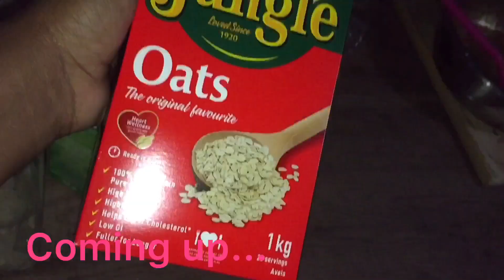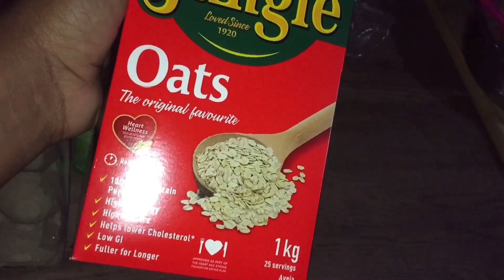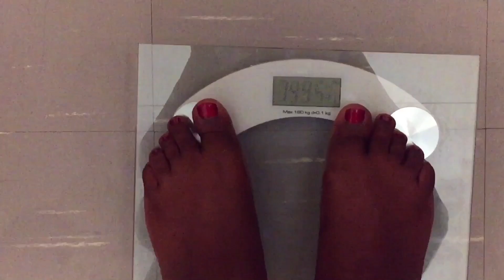VLOGMAS Ep2: work hard play harder💃🏽 | shoe haul 👡| weighing myself after a long time -it’s scary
Hey Darlings. In this VLOGMAS EPISODE. I share with you one of my obsessions which is shoes. I recently got myself the cutest lot of shoes and today I share them with you in a haul. The there’s also my weight that’s scaring me, so I’ve decided to go on a diet, hopefully this will help me control my weight. Then we spend a day out at the pool, I loved that the most in this vlog so watch till the end so you can see where I was how cute I look and a bit of a tour around the cute spot I  recently visited.

Musician: Philip E Morris
Musician: KiaNi
Musician: Not The King

FAQ:

Race: Black💁🏾‍♀️
Birthday: 29 March🎉💃🍾🥂
I am from South Africa 🇿🇦

VIDEOS YOU WOULD LOVE TO SEE❤️

Hi. I'm Paulla, a 29year-old mother to my 5year-old boy.

I grew up in a city called Kimberley, in the Northern Cape of South Africa. I typically enjoy public speaking and anything that has to do with creativity.

 I'm also an entrepreneur as I currently own a hair business called Pauré Hair Extensions. And we sell virgin hair, wigs and provide wig services such as wig treatments, wig making and wig laying.

 In February of 2020 I decided to improve my imagine and learn more about make-up application and I must say I've been loving it.

I believe that a better self-image and improved relationship with oneself is the beginning of reaching one's highest idea of oneself. Join me as I go my journey to my ideal self and you can start yours as well.